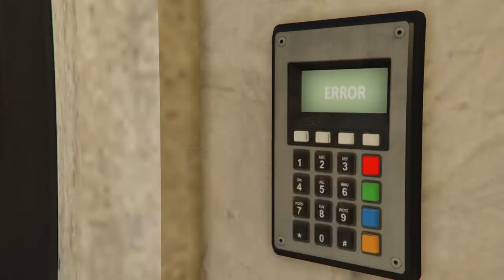2 Man Cayo Perico Heist- Velum Approach Elite Challenge (Gold Rush=$2,000,4725) | GTA 5 ONLINE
2 Man Cayo Perico Heist- Velum Approach Elite Challenge (Gold Rush=$2,000,4725) | GTA 5 ONLINE